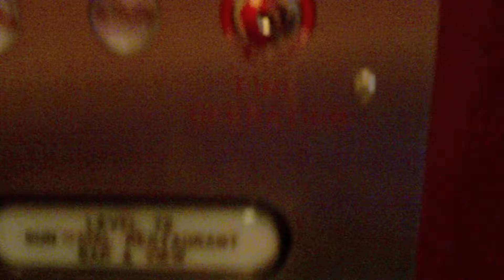Glass elevator at the Westin Peachtree Plaza on a rainy day going up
Riding the senic elevator up to the Sundial at the Westin Peachtree Plaza in Atlanta on a rainy day